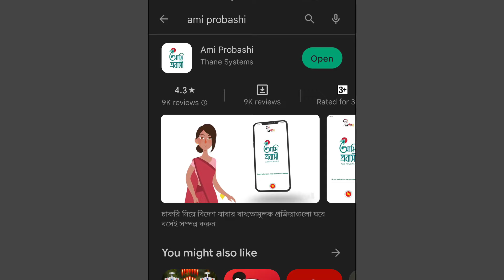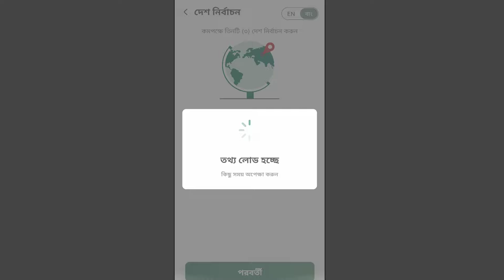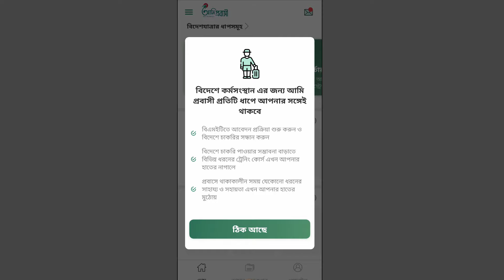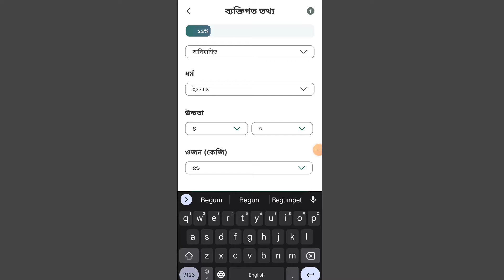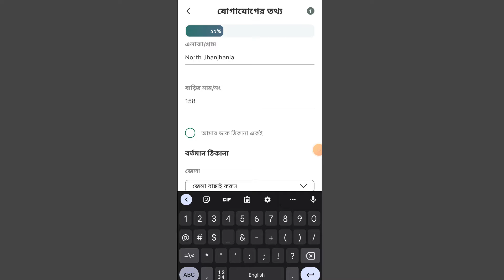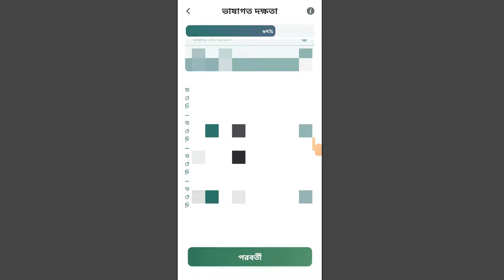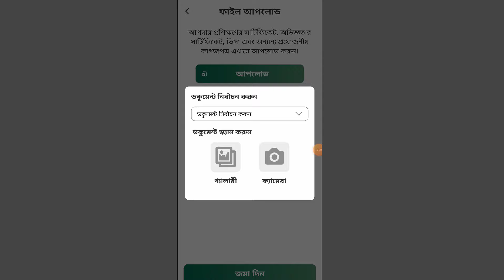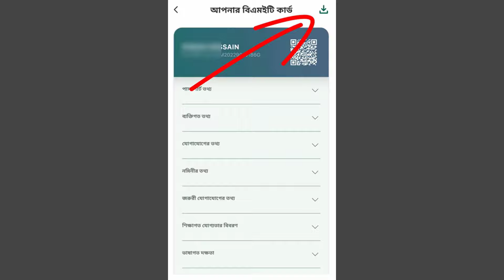BMET কার্ড করার ফুল গাইড লাইন এক ভিডিওতে 🙂 how to registration for BMET card?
ধন্যবাদ ।